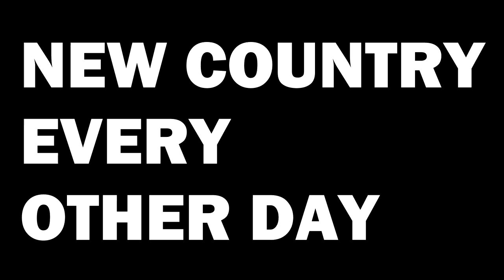🇲🇸 Every MARSHALL ISLANDS Mention In The Movies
We have analyzed every movie (probably not) to find each MARSHALL ISLANDS mention. Can you guess all of the movies?